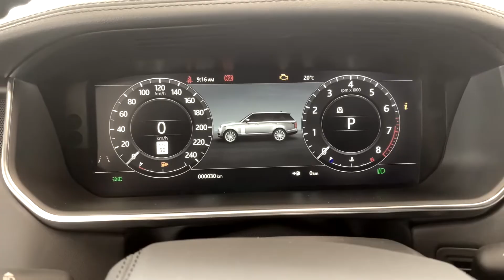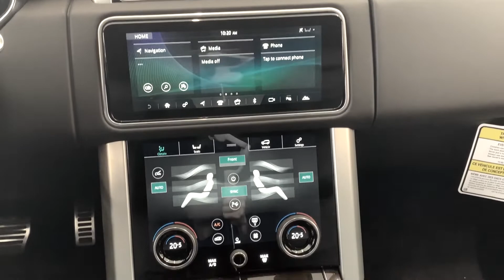2022 Range Rover Westminster | Exterior & Interior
A visual video review of the 2022 Land Rover Range Rover Westminster | exterior and interior